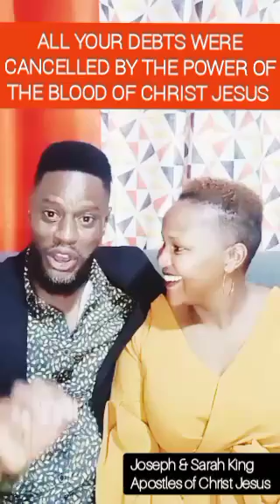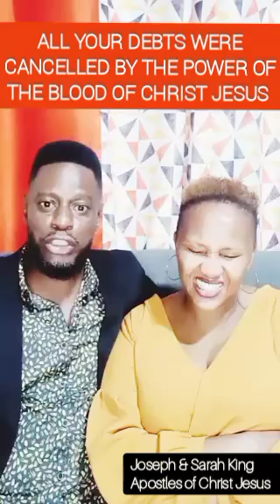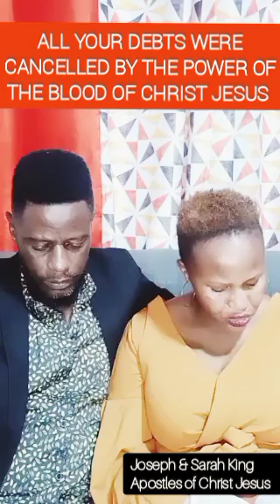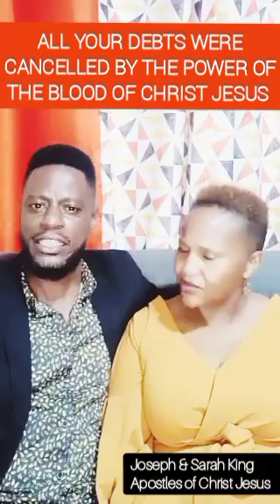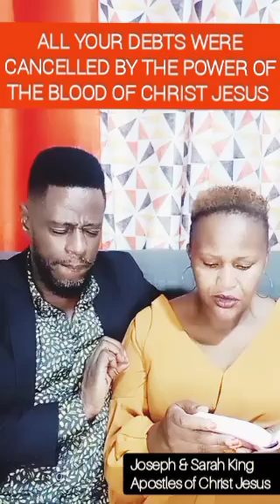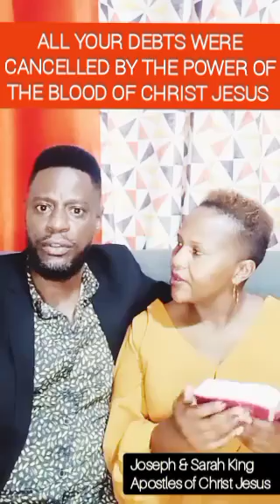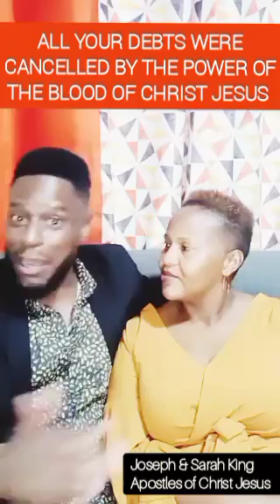Christ Jesus has made us FREE of any debt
CHRIST JESUS MADE US HEAVENLY FREE OF ANY DEBT-

John 8:31-32, 36 (KJV)-
Then said Jesus to those Jews which believed on him, If ye continue in my word, then are ye my disciples indeed; And ye shall know the truth, and the truth shall make you free.
If the Son therefore shall make you free, ye shall be free indeed.

And,

Who shall lay any thing to the charge of God's elect? It is God that justifieth.
Who is he that condemneth? It is Christ that died, yea rather, that is risen again, who is even at the right hand of God, who also maketh intercession for us.